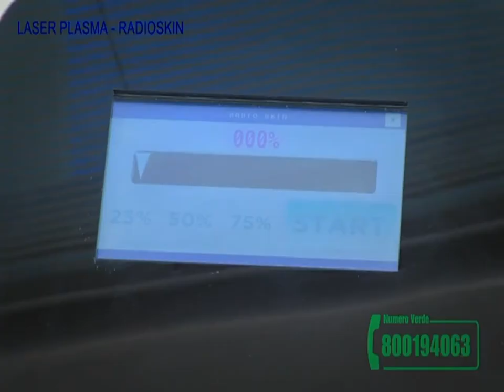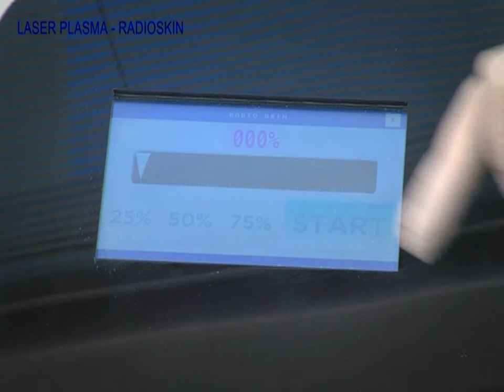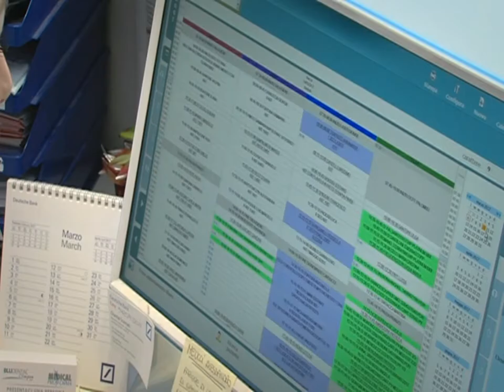LASERPLASMA RADIOSKIN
La Laser Terapia, termine con il quale si rieferisce in modo piuttosto generico all'uso terapeutico del laser, è sempre più utilizzata nella medicina estetica per rimuovere o coreggere imperfezioni sia di tipo estetico che funzionale.

Il Dott. Giovanni Palombo, medico di uno dei centri specializzati Medical Pro Forma, specializzato in medicicna estetica e medicina generale ci spiega funzioni e caratteristiche del cosidetto Laserplasma o Radioskin.

* Prenota la tua visita specialistica gratuita e senza impegno, al numero verde  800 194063

Vieni a trovarci in una delle nostre sedi di:

Roma Nord
Via Val Maggia, 66

Roma Centro
Viale Castrense, 5

Roma Sud
Via di Torrenova, 459/469

Latina
Via C. Armellini, 46/48